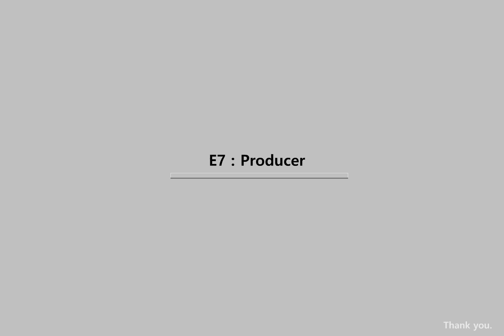Pollution & Environmental Messages : NO 021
We need to pay attention to the environment for the future.
environmental pollution
air[atmospheric] pollution. protection of the environment. water pollution.
global warming. greenhouse effect. desertification. exhaust. waste, litter,
environmental destruction, waste, recycle, carbon emission quantity, war,
nuclear waste, radioactive waste, industrial waste, radioactive waste, earth temperature